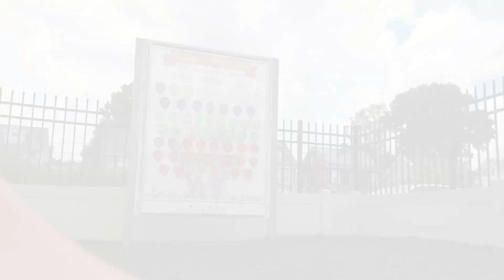Flips n' Stuff -- Micky Aflalo --- 2015 - 2017 Showreel ∞ Infinite Freerun ∞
Happy New Years everyone! My new years resolution is to produce more parkour videos in 2018. So far, off to a great start. This video is only 2 years overdue lol.

Credits: (I have a lot of filling in to do but I will try my best to include everyone. If you do or dont' want your name include, message me :D )

Allen Davies
Molly Aflalo
Shaindee Aaron
David Mendolvits
Aliza Sherman
Jason Xu
Paige Brodsky
Jeremy Gross
Uncle Phil
Yona Kadosh
Shalom Kadosh
Julian Refingo
Charile Messina
Aaron Massoth
Tzvi Finkel
Mike Needham
TechPlayBuild